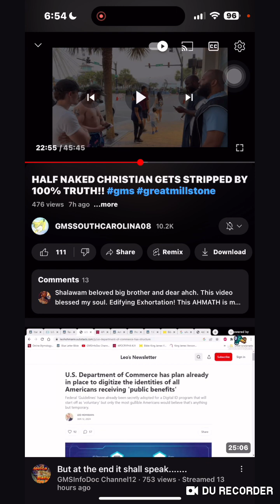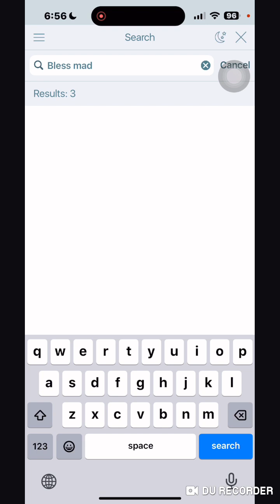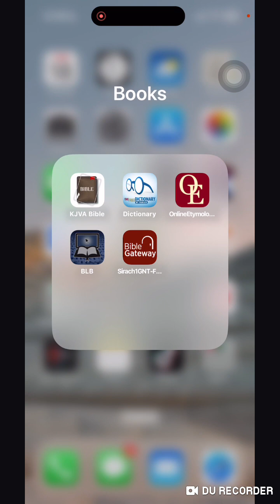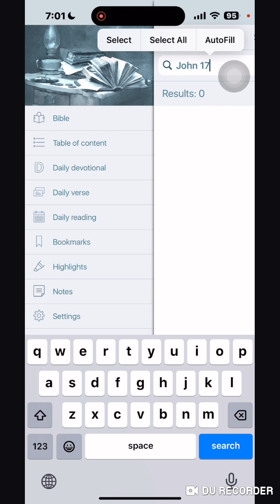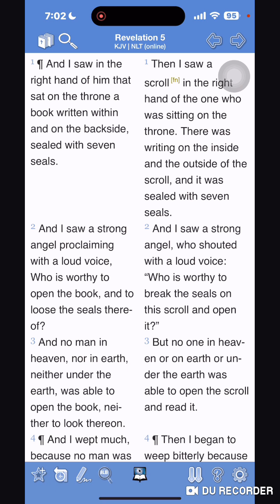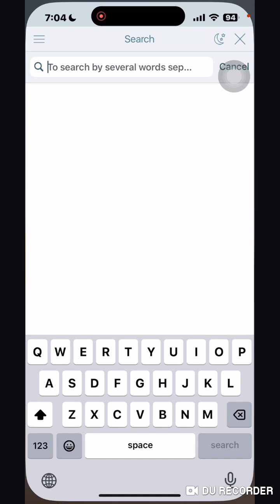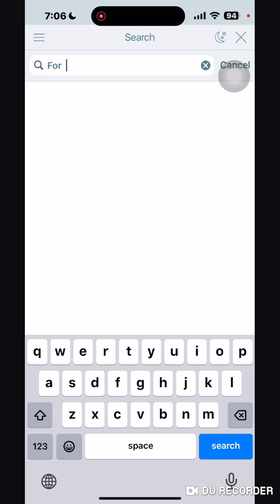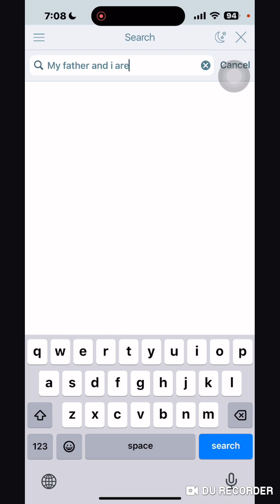Yahawah wa Yahawashi, Same Mind Different Bodies